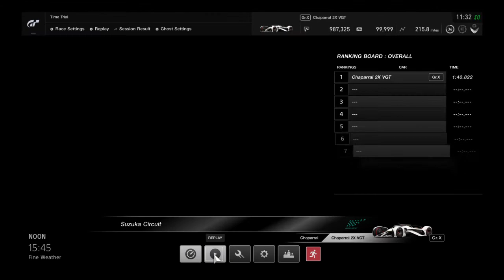Gran Turismo®SPORT_20210109113500